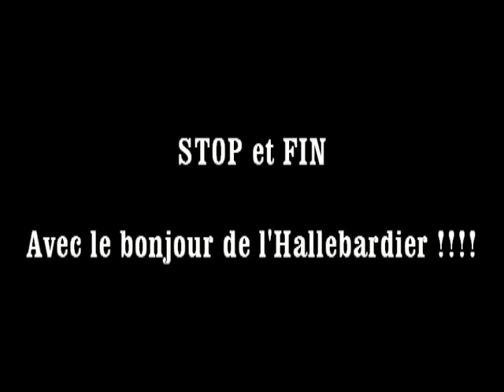HALLEBARDIERJCD FETE DES VOISINS 2017